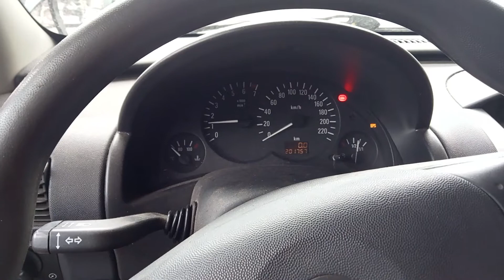Разборка Opel - Corsa C 2000-2006, 1.2 Инжектор (VIN: WOLOXCF0834014202) 26573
Основные характеристики:
Год выпуска: 2002
Двигатель:
Объём двигателя: 1.2
Тип двигателя: Бензин
Коробка передач: КПП 5-ст.мех.(МКПП)
Кузов: Хэтчбэк 3 дв.
Смотри каталог запчастей Opel - Corsa C 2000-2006 на :
⏰ Режим работы колл-центра:
08:00 – 20:00 – ежедневно

Для наших покупателей:
- бесплатная доставка;